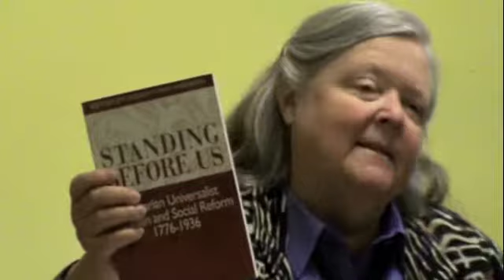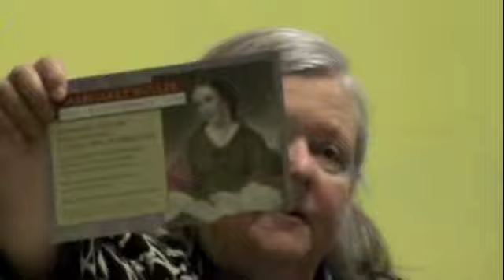Why Margaret Fuller Matters - part 1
May 15th, 2010 at the Margaret Fuller Neighborhood House, Cambridge, MA, where Fuller was born.

Featuring Dr. Laurie Crumpacker, Professor of History and Department Chair, Simmons College. Rev. Dr. Dorothy Emerson, Coordinator of the Margaret Fuller Bicentennial moderates.

Filmed by William Reilly
Edited by Josie Sedgwick

This event is part of the Bicentennial Conversations Series, a year-long series of events celebrating Margaret Fuller's Life and Work. It is supported by a grant from Mass Humanities and modeled after the Conversations Margaret Fuller offered for women (and later men) in Boston in the late 1830s and early 1840s.